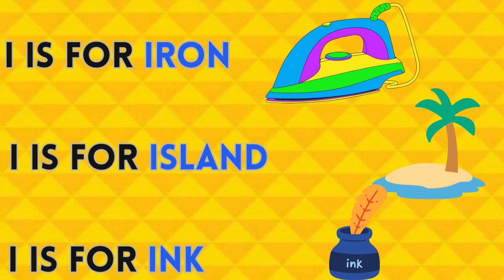Learn alphabet I with static craze | chapter INTRO | 2023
Kids entertainment and learning clips